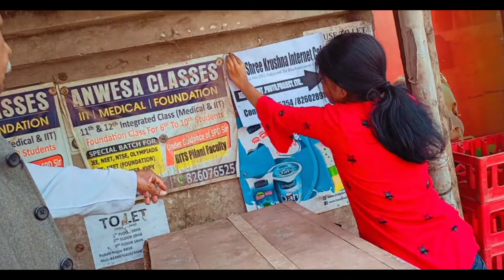ବହୁତ ସୁନ୍ଦର Dance କରୁଥିଲେ ପିଲାମାନେ 😍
lots of  💕